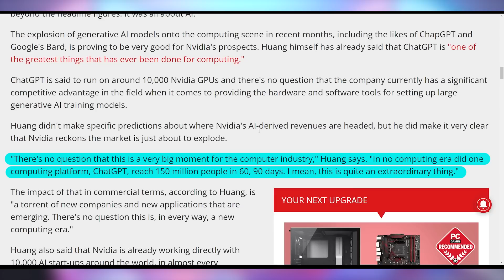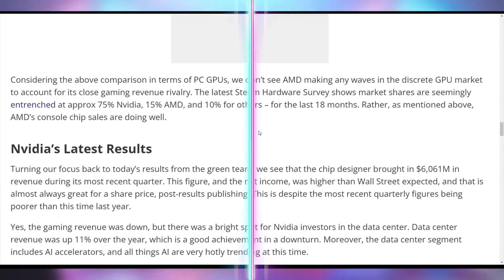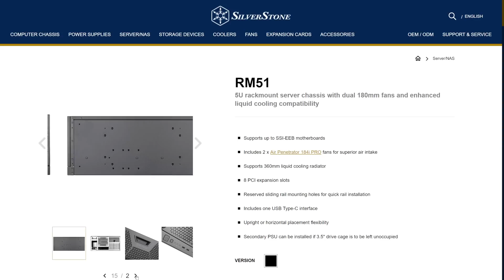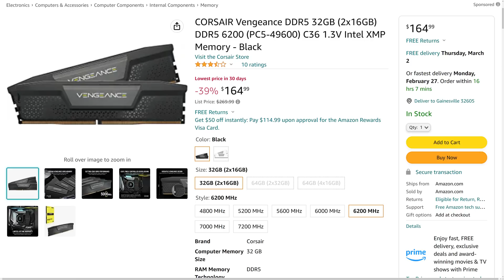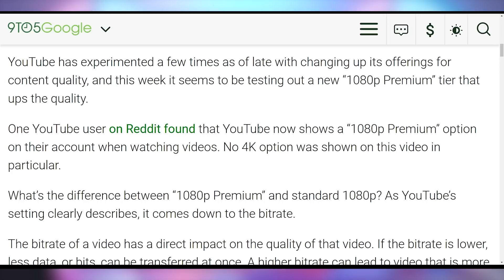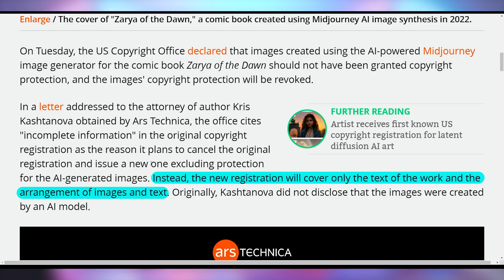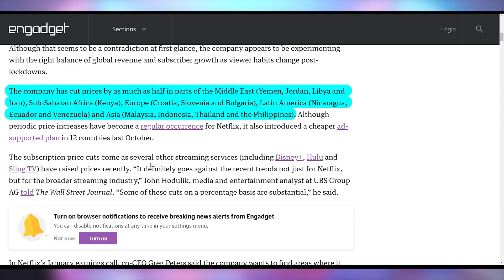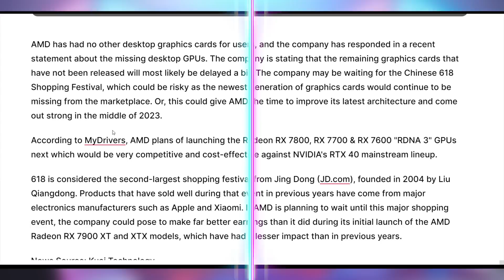The Cheap Ones Are Coming!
0:00 - Intro
00:18 - Nvidia’s Money
03:49 - sponsor
05:11 - UFD Deals
06:02 - Final Cut Crypto Miner
07:07 - YouTube 1080P Premium
09:01 - Ray Traced Half Life
09:15 - No Copyright AI
09:59 - Netflix Price Cuts
10:20 - Ryzen 9 7945HX
11:04 - Competitive Priced AMD GPUs

Presenter: Brett Sticklemonster
Videographer: Brett Sticklemonster
Editor: Catlin Stevenson
Thumbnail Designer: Reece Hill